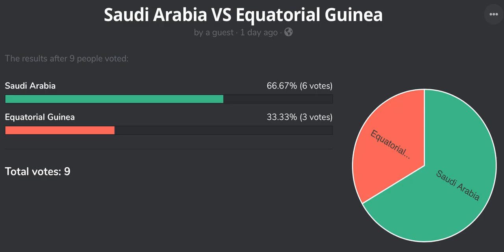Viewers Vote Countries Episode 99 American Samoa VS Togo